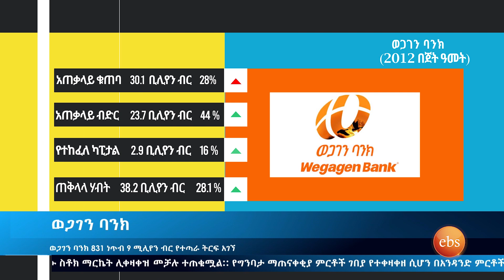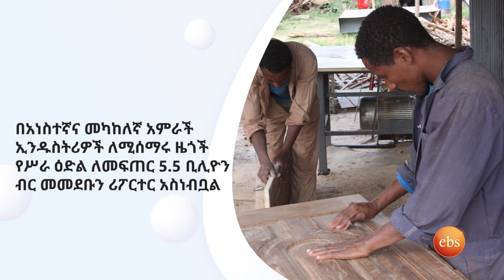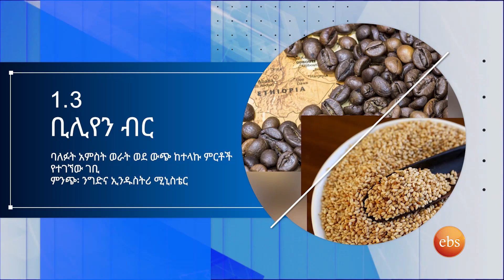ወጋገን ባንክ 831 ነጥብ 9 ሚሊየን ብር ሲያተርፍ አንበሳ ኢንሹራንስ 51 ነጥብ 8 ሚሊየን ብር አትርፏል/Ethio Business SE 8 EP 2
It is a Business Show on EBS TV.

 The show consists of Business Profiling, entrepreneurship and business updates.

 Business profiling makes an in-depth review of the company; its philosophy, people, product and service in the most effective and holistic way. It is the best platform to create connection with the viewer and also allows them to get to know your company well.